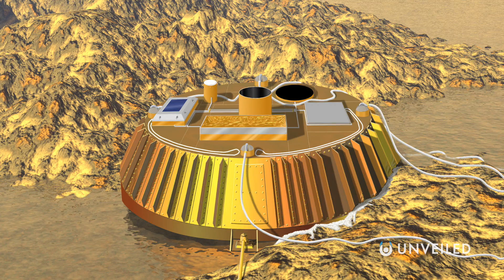10 Places for New Human Colonies In Our Solar System | Unveiled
Looking to make a fresh start amongst the stars? Here are a few options. As humans try to leave Earth and venture further out into the solar system, there are some places that are total no-go zones... But there are others that offer at least a little bit of hope for setting up a new life.

In this video, Unveiled looks at planets, moons and dwarf planets orbiting our sun that could potentially be colonized in the future.